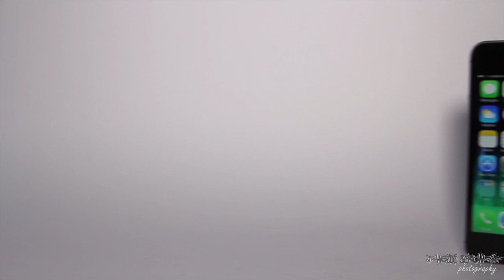What's in my camera bag Holiday photographer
this is what i carry when traveling